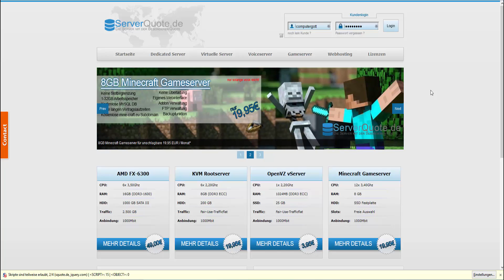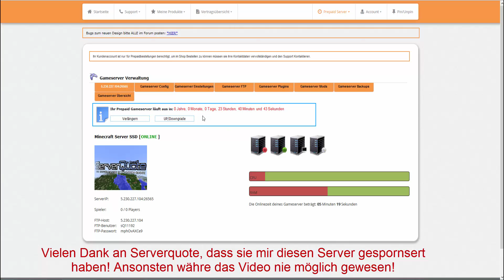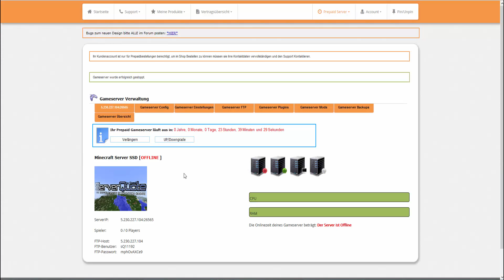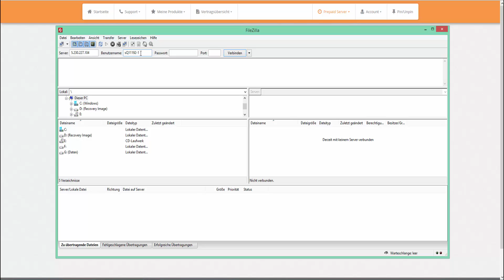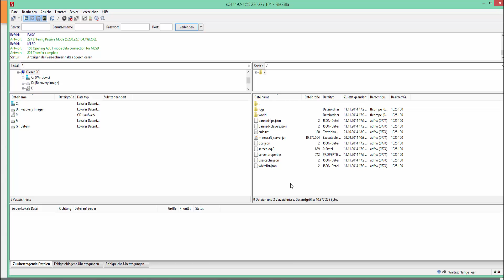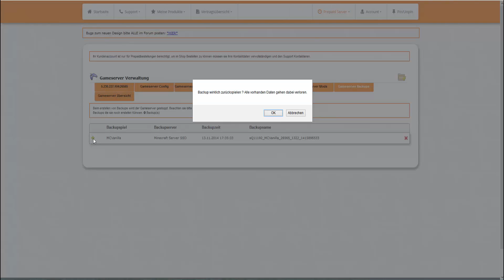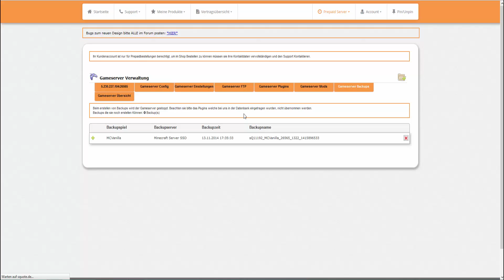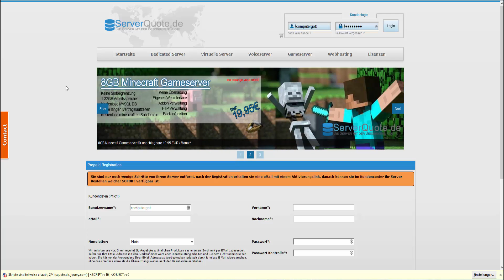Wahnsinnig günstige Minecraft Server mieten - Serverquote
Wahnsinnig günstigen Minecraft-Server gefällig? Hier bekommt ihr Server für nur 5€ pro Monat! !!Prepaid!!

Alle angebotenen Produkte:
- Dedicatet Server
- Virtuelle Server
- Voiceserver
- Gameserver
- Webhosting

Gib mir einen